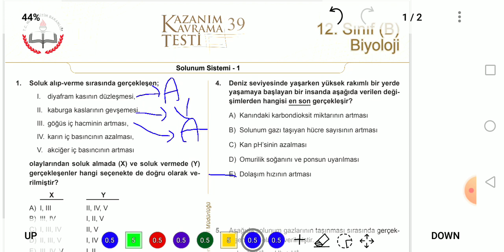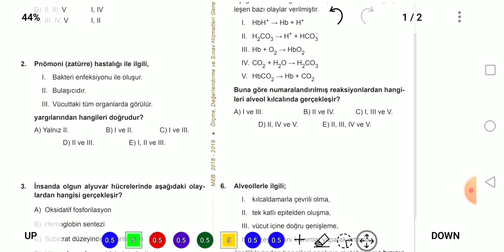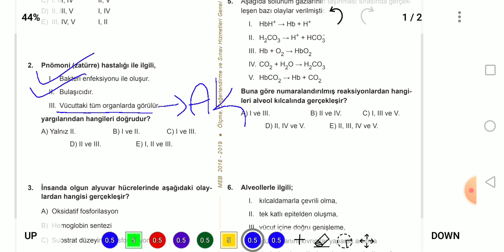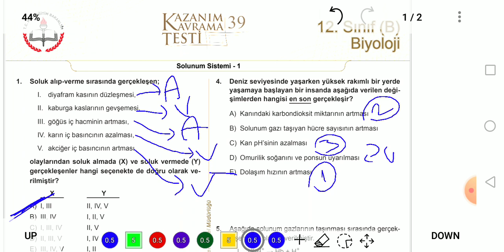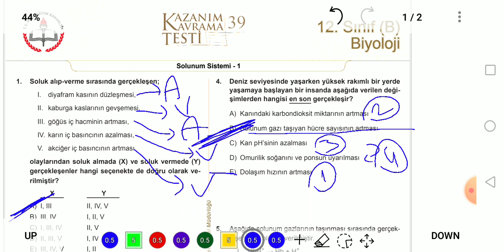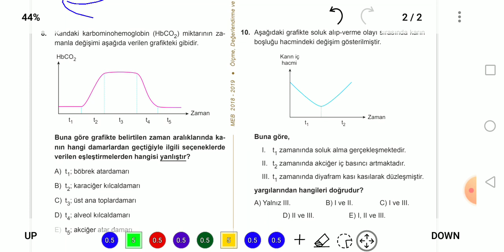MEZUN BİYOLOJİ MEB KAZANIM TESTLERİ - 39